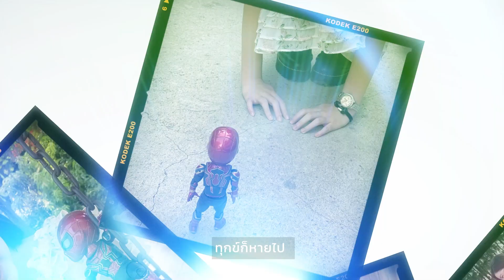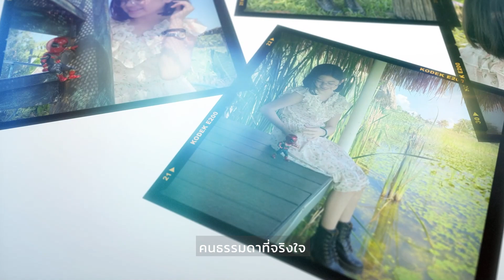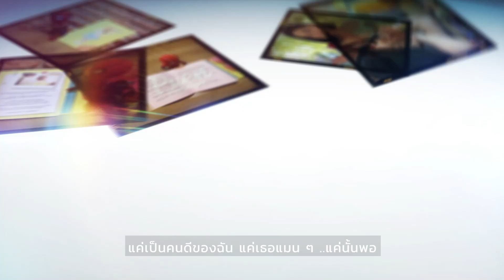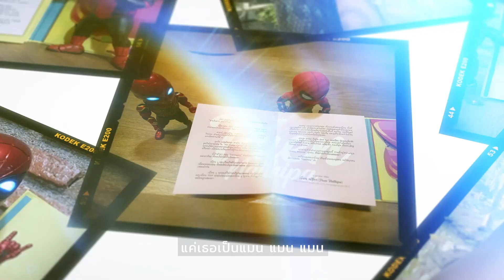เพื่อน ณัฐิภา l สไปเดอร์แมน (Spider-Man) l EP. FRIENDs l Classy Records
สไปเดอร์แมน (Spider-Man)
Artist : Puen Natthipa (เพื่อน ณัฐิภา)
Lyrics by Puen Natthipa (เพื่อน ณัฐิภา) & Jack Russell.th (แจ็ค รัสเซล)
Composed by Puen Natthipa (เพื่อน ณัฐิภา) & Jack Russell.th (แจ็ค รัสเซล)
Arranged & Programmed by Rawee Kangsanarak (ระวี กังสนารักษ์)
Electric Guitars by Rawee Kangsanarak (ระวี กังสนารักษ์)
Bass by Rawee Kangsanarak (ระวี กังสนารักษ์)
Chorus by Avut Jitrlada (อาวุธ จิตรลดา)
Produced by Jack Russell.th (แจ็ค รัสเซล)
Mixed & Mastered by Rawee Kangsanarak (ระวี กังสนารักษ์)
Album (EP.) : FRIENDs

A1   ฉันคิดถึงเธอรู้ไหม
คิดถึงเธอแล้วมีความสุข
และในเวลาที่มีความทุกข์ใจ
ฉันคิดถึงเธอ คิดถึงเพียงเธอ ทุกข์ก็หายไป

B   แต่ก็ไม่รู้ ว่าเธออยู่แห่งไหน
ทำอะไรอยู่กับใคร ทำไมเธอชอบหายหน้าไป
ให้ฉันต้องอยู่กับความสงสัย

Hook   ไม่อยากเป็นแฟน สไปเดอร์แมน
แค่อยากควงแขน ใครก็ได้
คนธรรมดาที่จริงใจ
แค่มีเวลาให้กับฉัน
   เธอไม่ต้องเป็น สไปเดอร์แมน
ฉันก็หวงแหนเธอกว่าใครทั้งนั้น
แค่เป็นคนดีของฉัน แค่เธอแมน ๆ
..แค่นั้นพอ

Solo – B – Hook

แค่เธอแมน ๆ ไม่ต้องเป็นสไปเดอร์แมน ….

…. (*) แม้น แมน แมน แมน
แมน แหม่น แมน แม้น แมน แม้น แมน
แมน แมน แม้น แมน แมน
แค่เธอเป็นแมน แมน แมนก็พอ …. (*)
(พูด..ฉันชอบแมน ๆ)